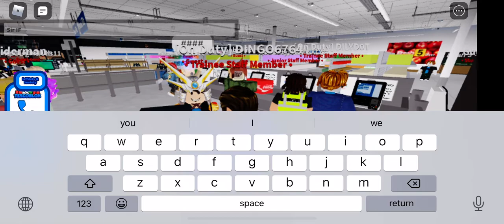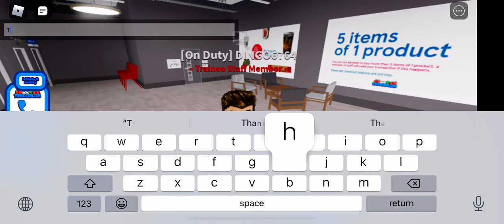Working at Tescoblox